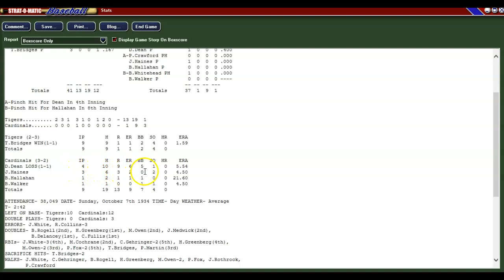1934 Word Series, Game 5: Tigers (1-3) at Cardinals (3-1)